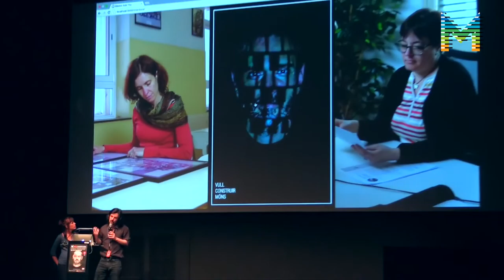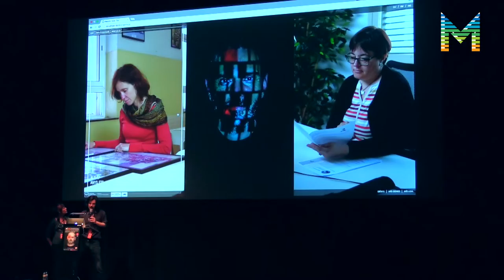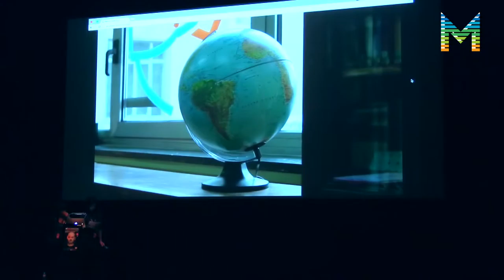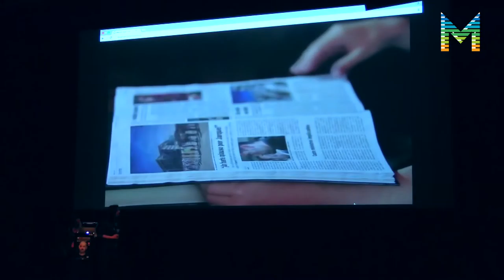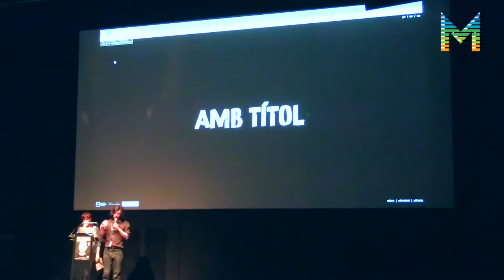InterDocsBarcelona_N.Ballús i J.Colàs: 'Amb títol' (ESP)